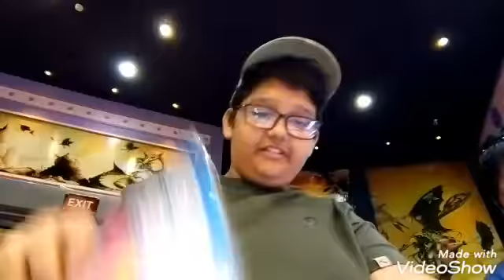MY BROS BIRTHDAY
@meme____king101(5 underscores)